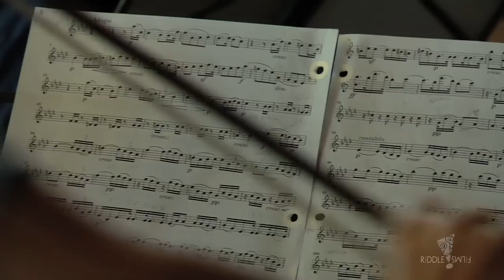Mendelssohn- Quaret Op. 80, 3rd Movement, Adagio: Cecilia Quartet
The 10th Banff International String Quartet Competition featured the following Quartets: Quatuor Zaide, Cecilia Quartet, Afiara Quartet, Amaryllis Quartet, Asasello Quartet, Atrium Quartet, Hausmann Quartet, Noga Quartet and the Peresson Quartet. This is the Cecilia Quartet